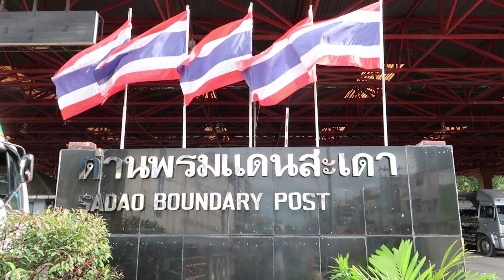SADAO BORDER THAILAND - MALAYSIA PADA MASA PANDEMI COVID-19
Pada video kali ini aku ingin memberitahukan Kondisi Terkini Perbatasan Thailand - Malaysia (Sadao Border / Dannok Border) di Masa Pandemi Covid-19

Happy Watching ❤